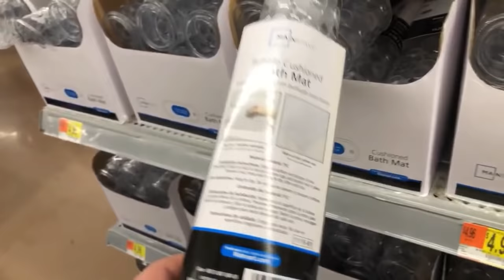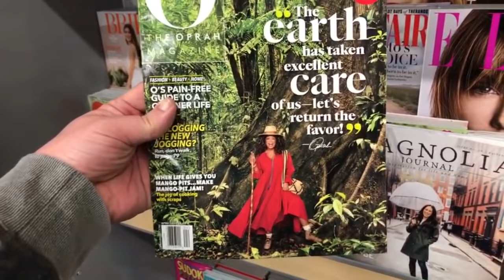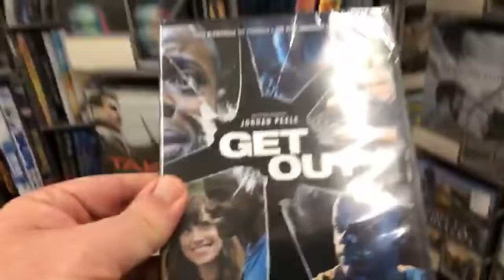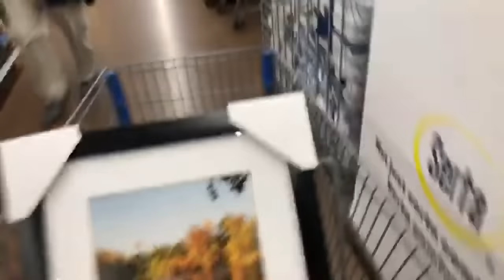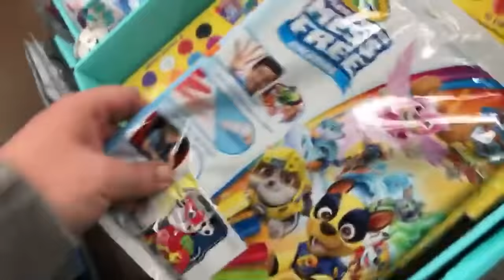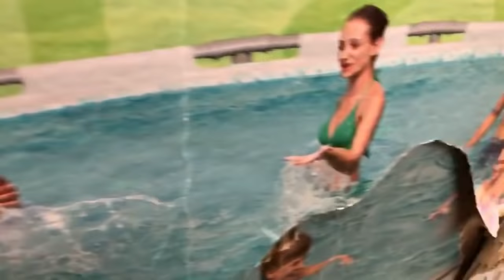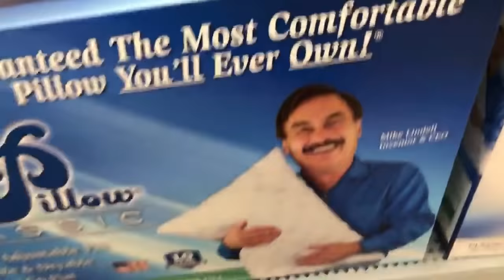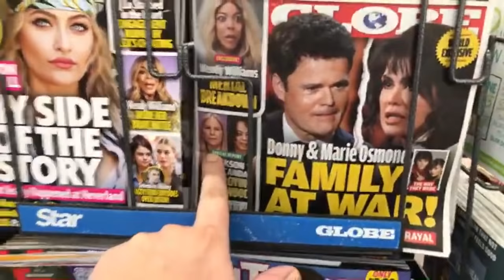Walmart Late Night